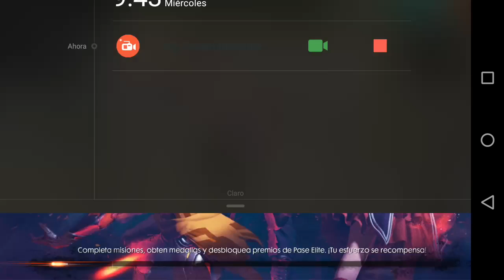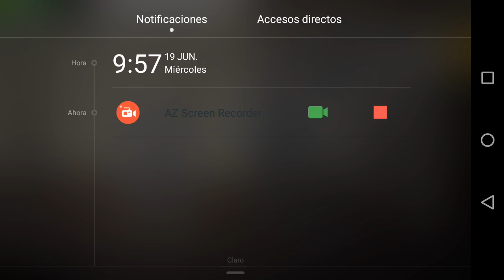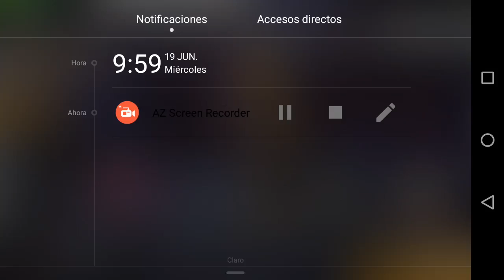Chaaaaaamoooo primerrr bideooo